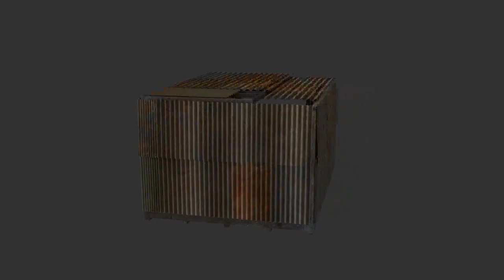(1) Portfolio turntable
simple video showcasing an array of 3D models in a turntable format.